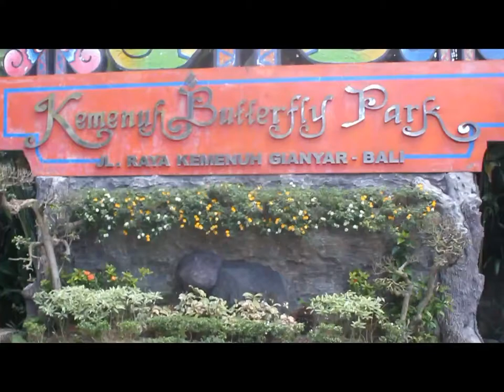Kemenuh Butterfly Park, Bali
Kemenuh Butterfly Park is one of the most popular trourist attaractions in Bali, Indonasia. This is an ideal location for children since they can easly see and learn how a butterfly happen. Also they can witness so many verity of Butterflies there. One can witness the compleat life cycle of a butterfly here. this will be very education for children.